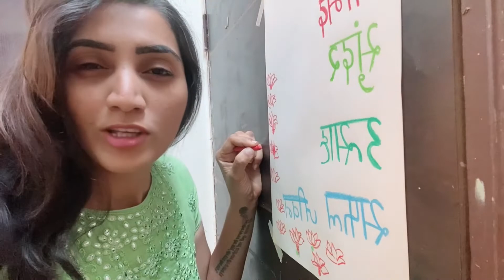Aache words ki takat tum hi janoge